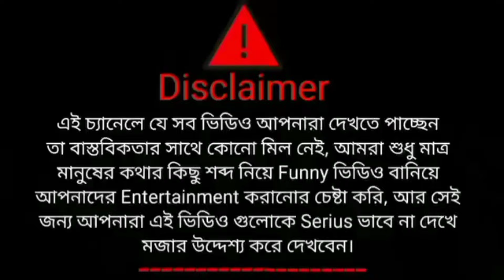আই লাভ ইউ টু ❤️|| শুভ নববর্ষ 🤪|| Mamata Banerjee Comedy Video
About this

160 160 funny video

funny video mamata banerjee

shuvo noboborsho funny

আই লাভ ইউ মুভি

শুভ নববর্ষmamata banerjee funny speech hindi

 mamata banerjee funny speech bengali

 mamata banerjee funny speech status

 mamata banerjee funny speech durga puja

 mamata banerjee funny speech bumb

 bumba

mamata banerjee funny speech bahubali

 mamata banerjee funny speech ki bole

 mamata banerjee funny speech lok sabha

 mamata banerjee funny speech recent

 mamata banerjee funny speech saraswati

mamata banerjee comedy video

mamata banerjee comedy humba humba

 mamata banerjee comedy song

 mamata banerjee comedy hindi

mamata banerjee comedy mr prime minister

 mamata banerjee comedy new

mamata banerjee comedy kaku

 mamata banerjee comedy saraswati mantra

 mamata banerjee comedy dialogue

mamata banerjee comedy amba amba

mamata banerjee new comedyd

mamata banerjee comedy scenes

mamata banerjee new video

mamata banerjee

mamata

mamata banerjee new comedy video

c m mamata banerjee

শুভ সকাল

শুভেন্দু অধিকারী

শুভেন্দু অধিকারী tmc

শুভেন্দু চক্রবর্তী কীর্তন

শুভেন্দু মাইতি

- শুভদৃষ্টি জিৎ এর ফুল মুভি

শুভমিতার বাংলা আধুনিক গান

শুভ জন্মদিন